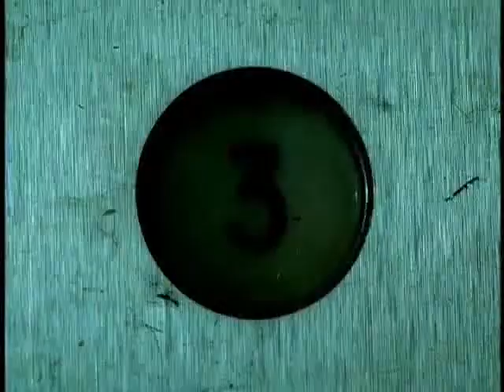Pussycat Dolls - Beep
The Pussycat Dolls performing Beep. (C) 2007 Universal Music Group Copyrighted.